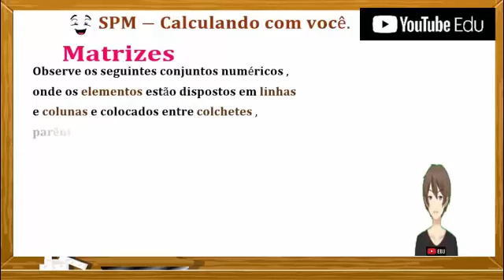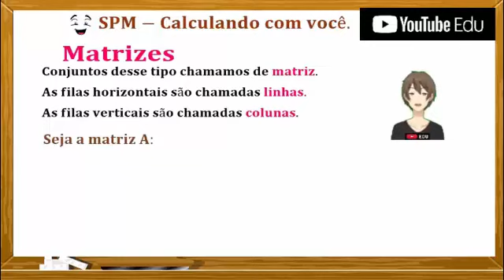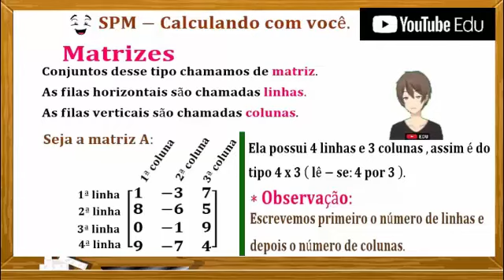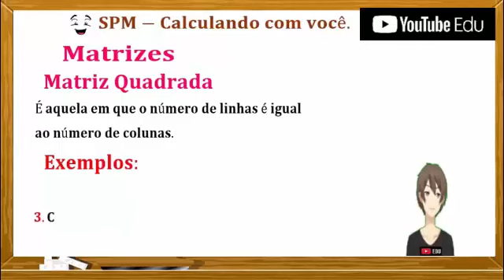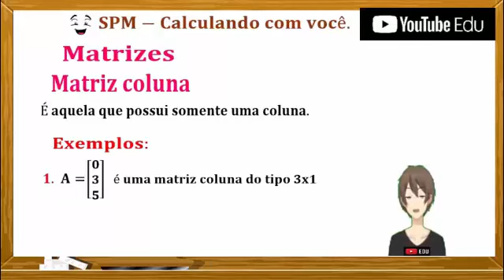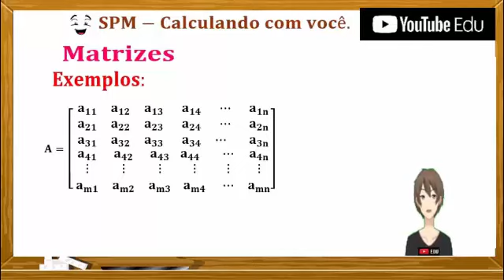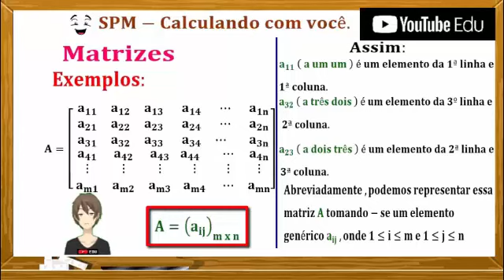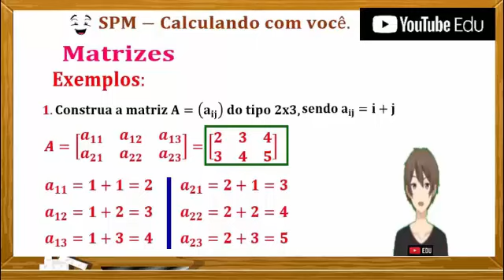1 Aula 1 # Álgebra Linear Introdução de Matrizes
Aula 1 # Álgebra Linear   Introdução de Matrizes